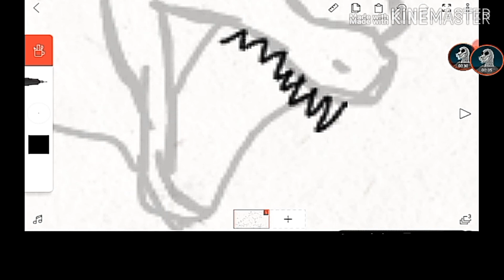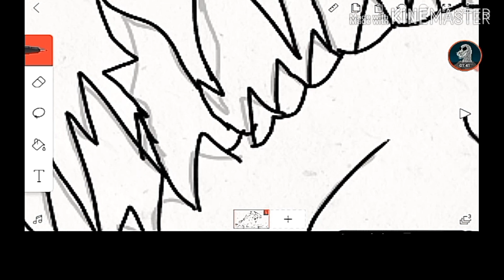Desenhando minha versão godzilla: parte 3 :3